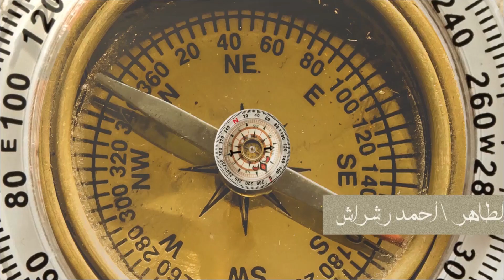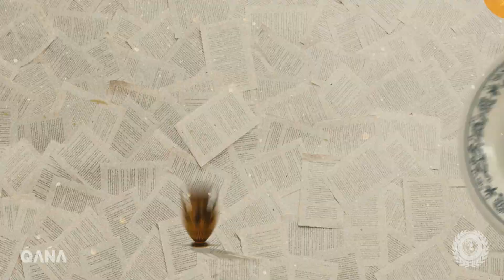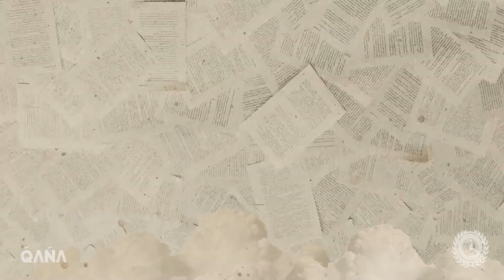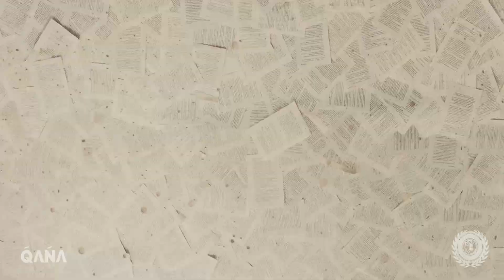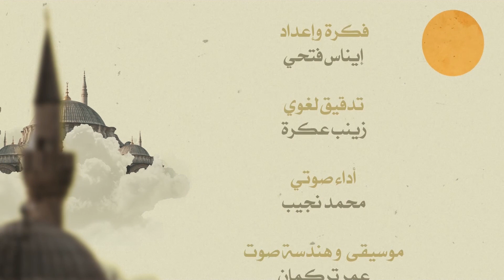الزخرفة | alzakarief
فِي رِحَابِ الأَوَّلِينْ ⚜️

اِمْتَدَّتْ رِحْلَةُ الزَخَارِفِ الفَنِيَّةِ لِقُرُونٍ مِنْ عُمْرِ الزَمَانْ، تَعَدَدَتْ أَشْكَالُهَا وَأَنْوَاعُهَا، وَبَاتَتْ مِرْآةً لِلْحَضَارَاتِ المُتَعَاقِبَةْ، تَعْكِسُ بِهَا ثَقَافَاتِهَا التَارِيخِيَّةْ.